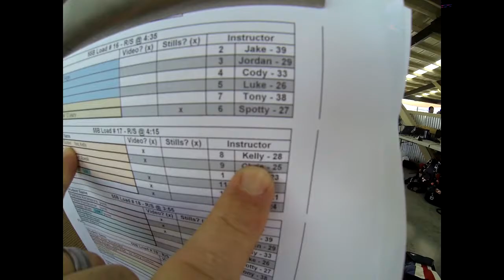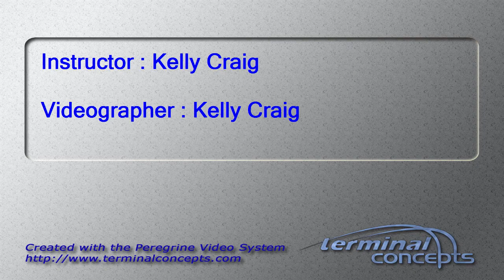Daniel Gulden's Tandem skydive!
Daniel Gulden's tandem skydive at Skydive Snohomish!